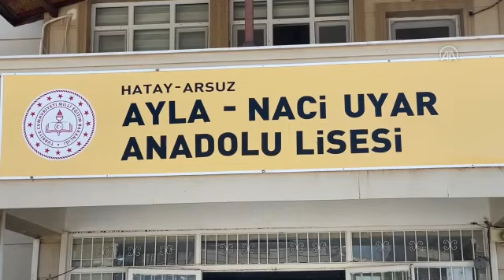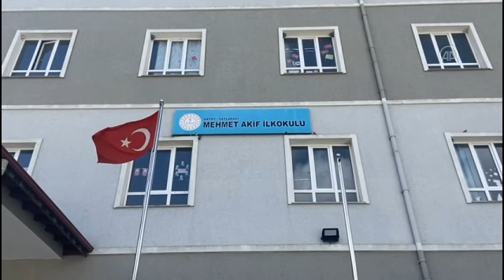HATAY - Depremin vurduğu Hatay'ın 7 ilçesindeki okullarda ders zili "buruk" çalacak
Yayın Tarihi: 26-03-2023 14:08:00